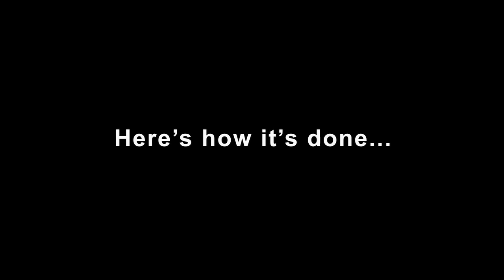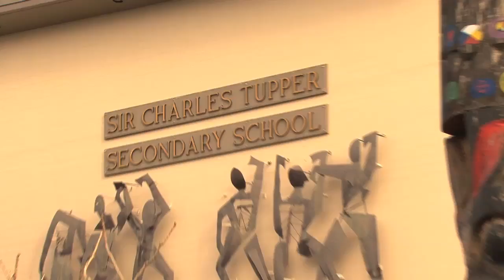Vancouver School Board - Educating future professionals in the green economy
Kirthi Roberts shares his passion and the story of a school district that is discovering the benefits of sustainability through their carbon neutral actions.

Not only are they improving the efficiency of their operations and saving at least $500k per year in energy costs, but the students and community are realizing ways we can take action on climate change now. This is inspiring the next generation of professionals that will help to build even more sustainable communities in the future.

For more about Vancouver School Board's Carbon Neutral Actions, and those of other school districts around the province